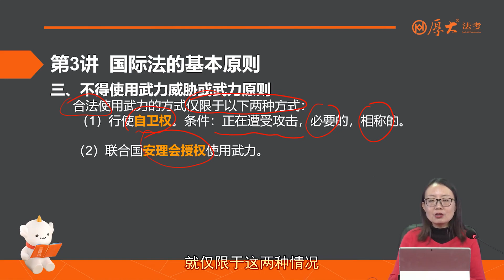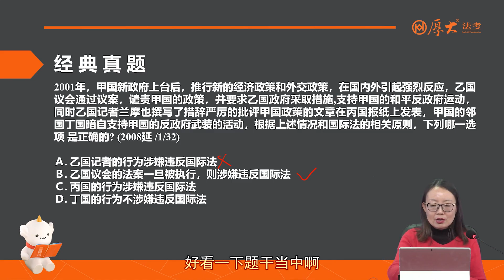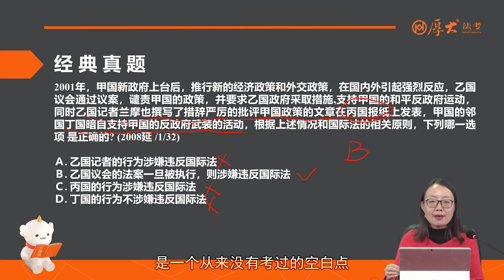02 第02讲 国际法的基本原则